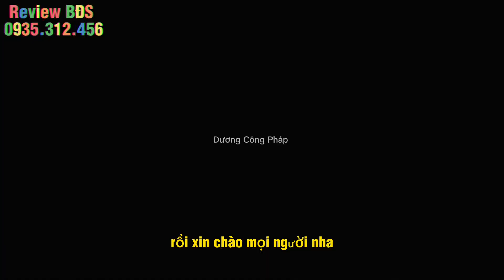[NHÀ ĐẤT ĐÀ NẴNG ]Bán nhà 3 tầng, kiệt ô tô tải trung tâm quận Thanh Khê. Địa chỉ: K222 TRẦN CAO VÂN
🏡🏡 Bán nhà 3 tầng, kiệt ô tô tải trung tâm quận Thanh Khê. Địa chỉ: K222 Trần Cao Vân - Thanh Khê
✅ DT: 66,4m2
✅ Vị trí gần chợ, gần trường học, bệnh viện... Đặc biệt kiệt thông, cách đường Nguyễn Tất Thành tầm 40m nên gia đình nào có ô tô đậu đỗ thoả mái. Khu phố an ninh, thân thiện.
✅ Công năng: 3 phòng ngủ (có phòng ngủ dưới), 4 wc (mỗi phòng có wc khép kín), sân để xe rộng rãi, phòng khách, bếp, phòng thờ, phòng giặt, sân phơi, giếng trời, sân chill cho gia đình ăn uống thoả mái thoáng mát...
✅ Nhà xây mới hoàn toàn, có hồ sơ xây dựng đầy đủ.
💵 Giá : 3,x tỷ ( x thương lượng )